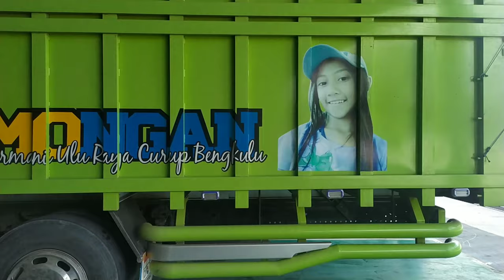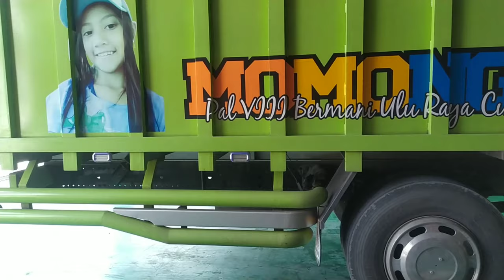Bisnis jadi lancar gunakan hino truck